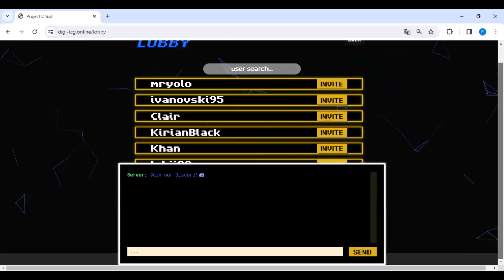Digimon Card Game : Leopardmon (Green) VS Sakuyamon (Yellow)